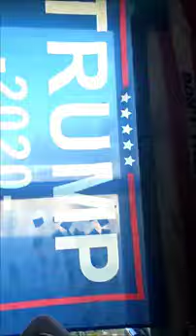I tried mountain dew thrashed apple COWNTFRANCHEWLA ARCHIVES